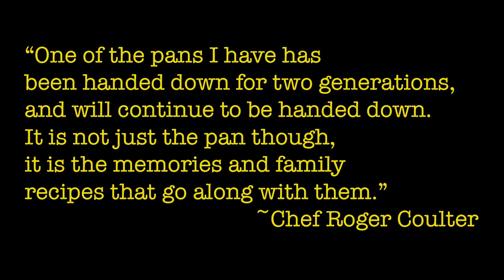Lodge Cast Iron Promo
Video produced by R.C.Fisher promoting Lodge Cast Iron. Find out my by visiting chefsinquisition.com